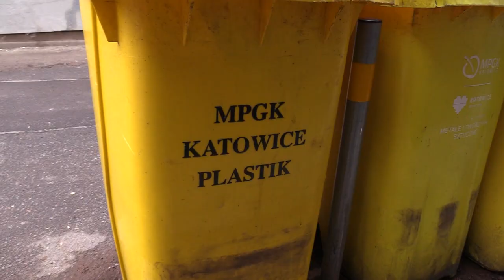Kolejne podejście do spalarni odpadów 27.03.2023